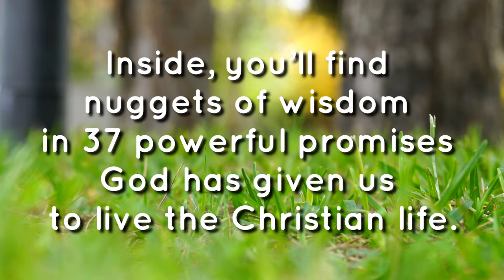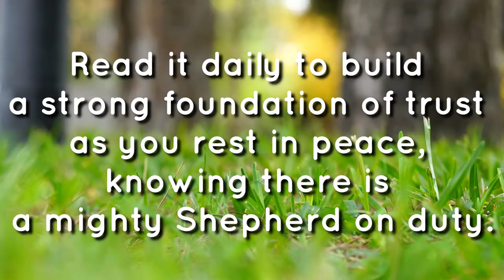Shepherd On Duty booktrailer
When an increasing number of Americans are encountering struggle and uncertainty in their personal and professional lives, Shepherd on Duty aims to provide comfort and support through scripture references highlighting God's promises. A portion of the book sales is planned for charitable purposes.

"Shepherd on Duty: Promises of a God You Can Trust is an exemplar of hope in paper form," says Diana LeGere, Creative Director at Arabelle Publishing. "Across our country, people are struggling today with the after-effects of the COVID-19 pandemic, economic uncertainty, and rising fear about the future. That's why we wanted to develop a take-along book to help Americans meet and overcome their deep-est fears."

She added, "When Shepherd on Duty is released in the coming weeks, we know its readers will find com-fort and guidance in our trying times."